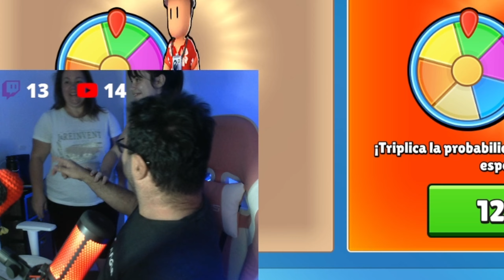ME GASTO LA TARJETA DE CREDITO DE MI MUJER 😱 EN GEMAS PARA RULETAS DE STUMBLE GUYS Y ESTO CONSEGUI